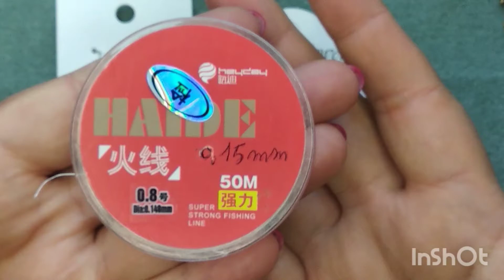tutorial orecchini/ciondolo Mandala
bentornati sul mio canale oggi,per la serie solo due materiali, orecchini/ciondolo Mandala
lasciate un commento o un 👍se il video è stato di vostro gradimento 😘

lista materiale/material list:
delica miyuki 10/0
seedbeads miyuki 15/0
fireline/nylon thread 0,15mm